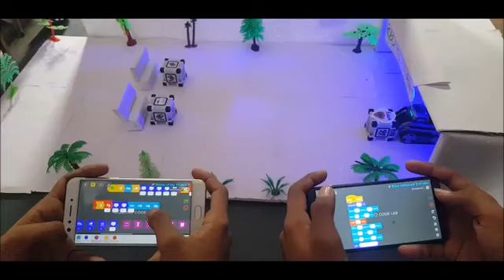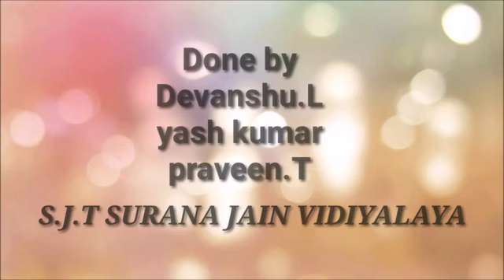AI @ Restaurant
The Benefit and advantage in use of Artificial Intelligence (AI) in Restaurants - a project by our XI std students using COZMO BOTS.